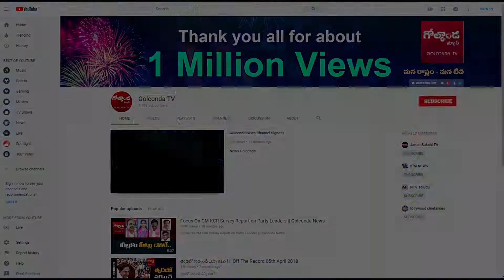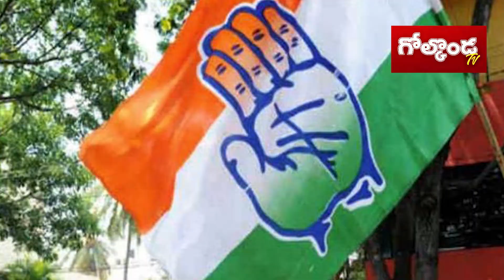రేవంత్ కు పోటీగా హరీష్ రావు ..? ||Golconda TV